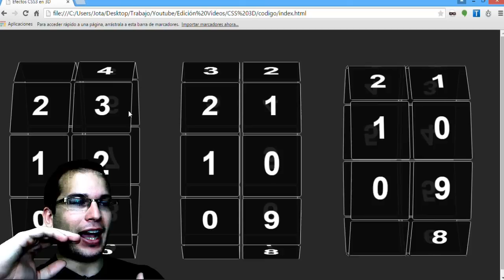CSS Efecto 3D - 13 Proyecto Presentacion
En este video vemos un adelante del proyecto final que crearemos donde combinaremos todas las propiedades 3D en CSS que hemos aprendido a lo largo del curso

▼ HOLA MUNDO!!

Mas videos sobre Efectos CSS en 3D